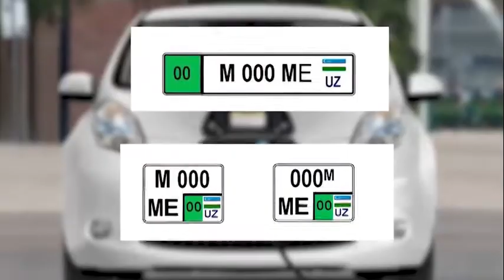1-oktabrdan elektromobillarga alohida farqlovchi davlat raqami belgilari beriladi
O‘zbekiston Respublikasi IIV YHXBB Axborot xizmati